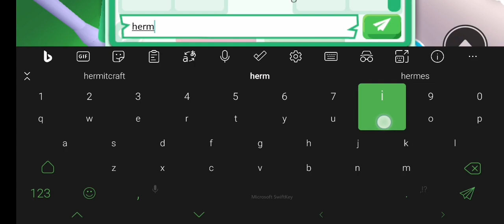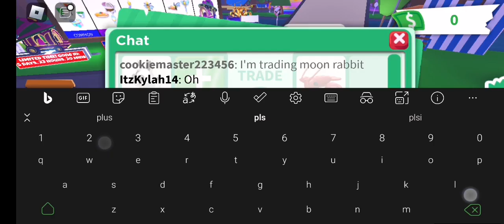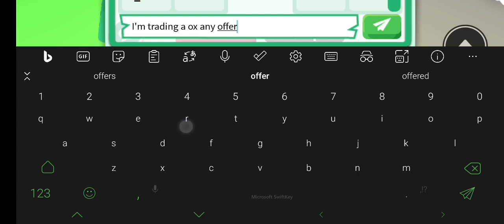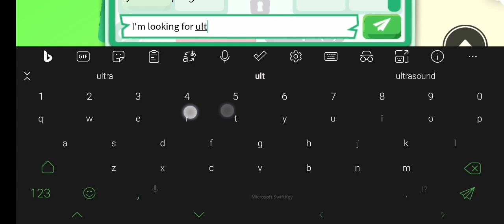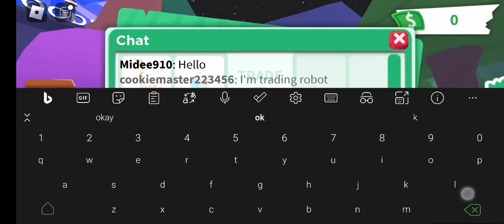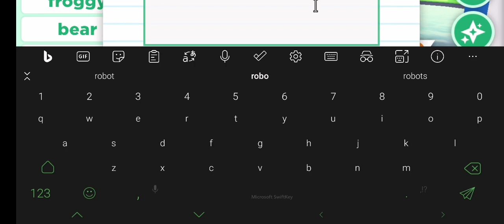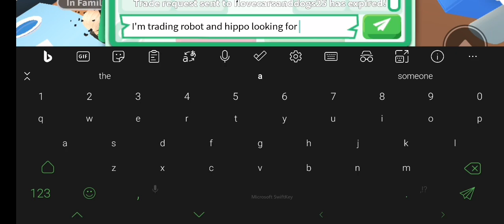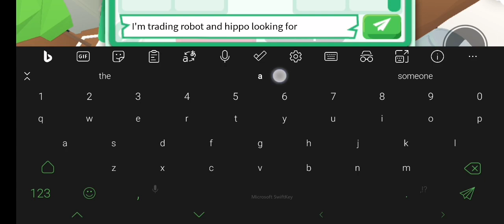trading a cat in adopt me until I get a legendary pet! if this vid gets 100👍 I will do a part 2!😎